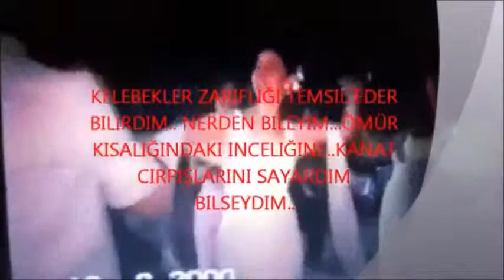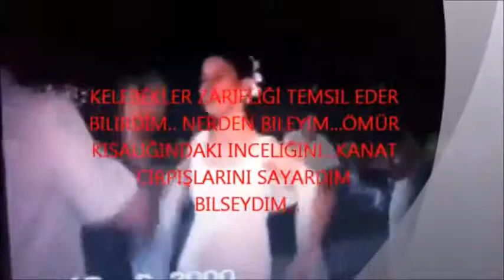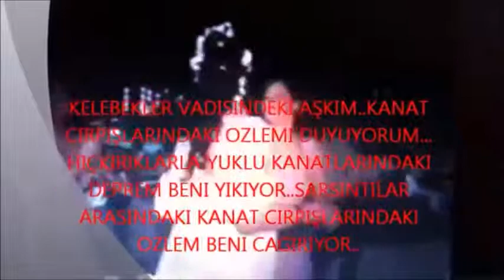orkide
orkide&volkan düğün